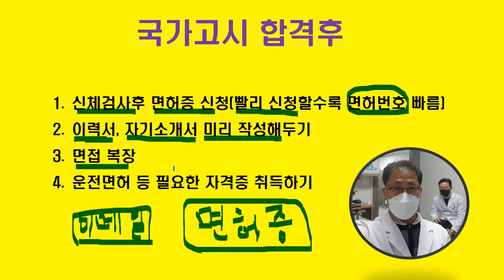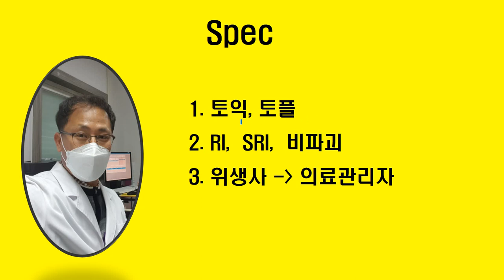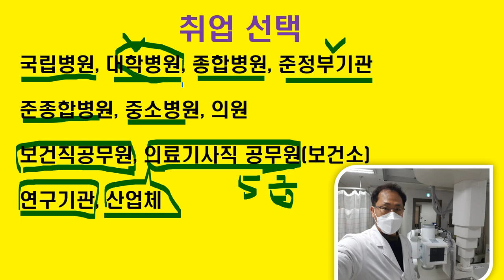방사선사 합격후 어떻게 해야하나?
방사선사의 길을 걷고자 할때 많이 고민되는 것들에 대해서
이야기해봅니다. 저의 주관적인 견해이지만 그동안의 경험으로
풀어봅니다.